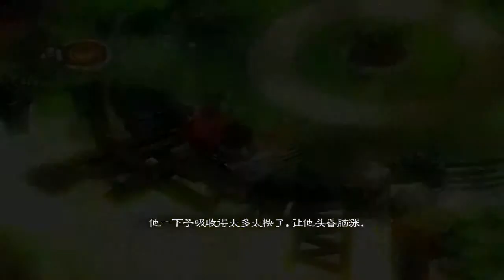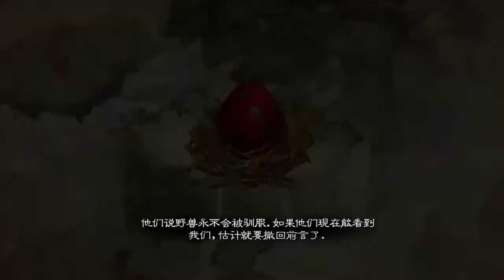Bastion魔幻堡壘 第九集 牙籤火山！（琪雅身世篇） 漢化版攻略流程解說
【Bastion 魔幻堡壘 第九集 牙籤火山！】（琪雅身世篇）

琪雅到底係如何係大災變生還？一個鐵鍋，承載著琪雅的回憶.

PANDEE:「未來岳父原來唔係普通人。」

「PANDEE，大佬朗」，一邊打機一邊吹水，同觀眾一齊感受高質素遊戲，從遊戲出發看世界。
唔理你炒蛋，煎蛋定烚蛋，睇完記得係下面留個言，俾下意見，又或者順手訂閱埋「雞蛋兄弟」，加入雞蛋的家庭。

Or Search and Follow "eggbroos"